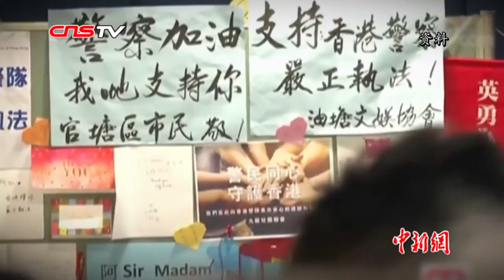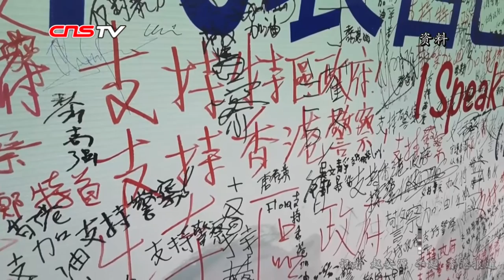梁振英：抓住机会正本清源 香港正集聚非常大改变动能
近一段时间以来，香港持续的暴力示威活动，令香港经济受损，国际形象和声誉也受到影响。对此，全国政协副主席、香港特区前行政长官梁振英日前在接受中新社记者专访时表示，应该抓住这个机会正本清源，香港社会也正集聚非常大的改变动能；他对香港在国际间的独特地位很有信心。